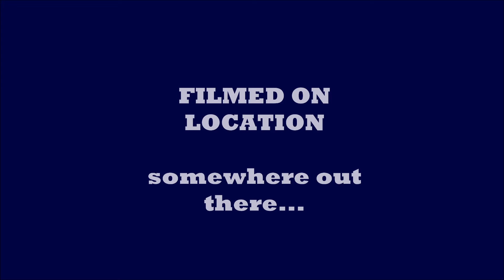Mabait Ngunit Selosa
compilation of picture...